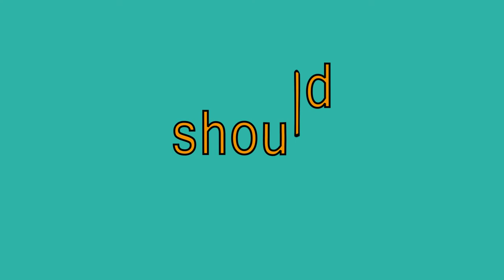"should" sight words made easy